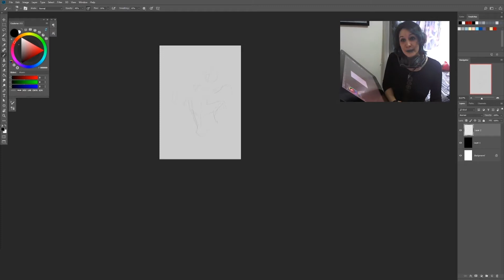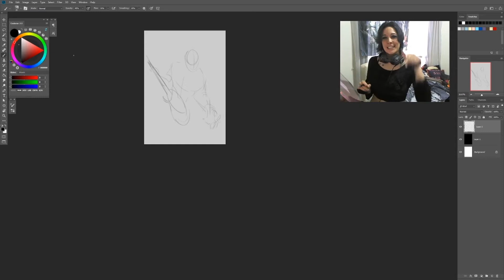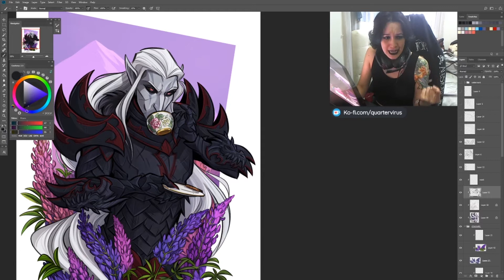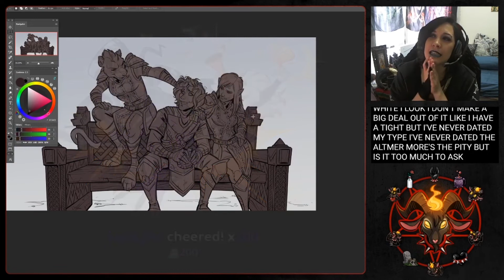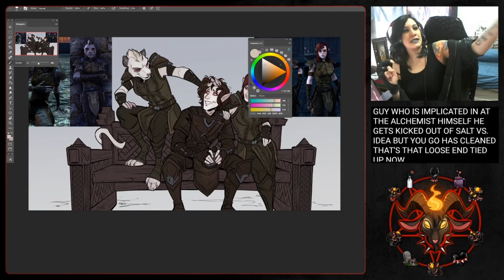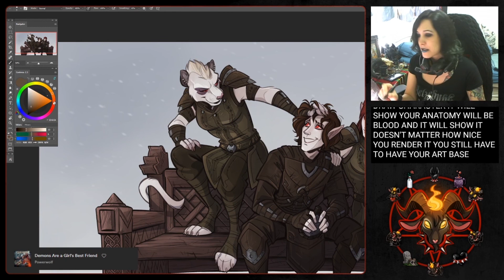2020 Art Highlights - The Origins of the Wholesome Murder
Miscellaneous clips from Twitch 2020, featuring Head-Drop Solidarity, the origins of the Wholesome Murder, Elder Scrolls ramblings, and some good old-fashioned boogying.